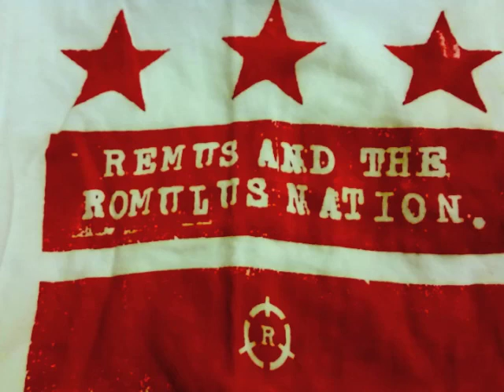Remus and the Romulus Nation- Encyclopedia Brown? (unreleased)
Recorded in the summer of 1999 in back house in Midtown Memphis. Originally intended for the the opening track on a 7inch that was never released.  I believe the song is called Encyclopedia Brown but I am not entirely sure.  Recorded by Jay Reatard.  Thanks to Frank Bruno for saving the recording.